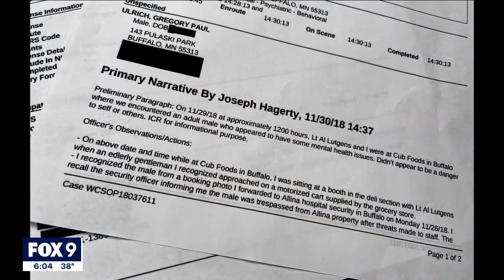Court docs detail 2018 encounter between Buffalo shooter & sheriff | FOX 9 KMSP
Court documents show additional encounters between law enforcement and the alleged suspect in the Allina Clinic shooting in Buffalo.